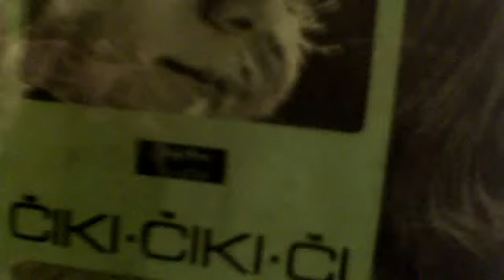LJUPKA DIMITROVSKA CIKI CIKI CI 45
Cheapbeatlewhore's webcam video  7 May 2011 13:05 (PDT)